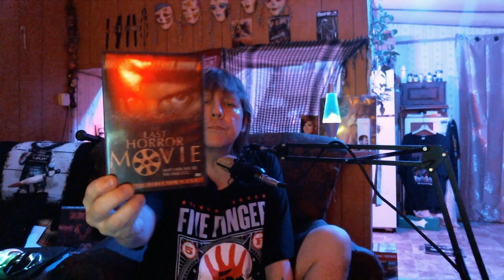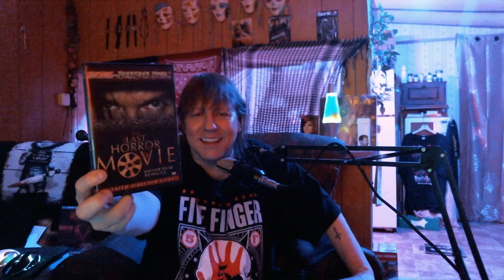Found Footage Week - Day 7 : The Last Horror Movie (2003) Kevin Howarth, Mark Stevenson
Found Footage Week - Day 7 :  The Last Horror Movie (2003)

Discussing the 2003 Found Footage Horror Film : The Last Horror Movie

Starring : Kevin Howarth, Mark Stevenson, Antonia Beamish,
Lisa Renée, Rita Davies, Christabel Muir, Jonathan Coote
Director : Julian Richards
Writer : James Handel, Julian Richards

My Score 7.9/10